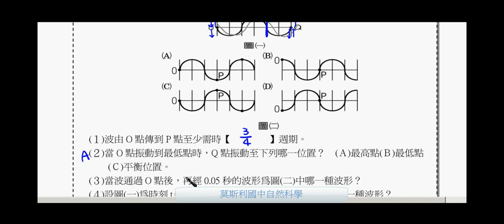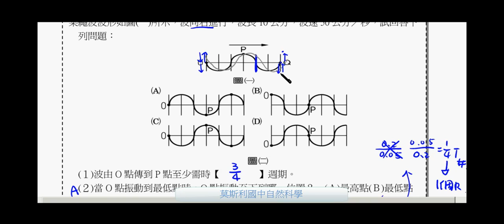國二理化_波動與聲音_必考題型解析【莫斯利國中自然科學】【國中理化】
某繩波波形如圖(一)所示，波向右進行，波長　10　公分，波速　50　公分／秒，試回答下列問題：
(１)波由　O　點傳到　P　點至少需時______週期。
(２)當　O　點振動到最低點時，Q　點振動至下列哪一位置？　(Ａ)最高點(Ｂ)最低點(Ｃ)平衡位置。
(３)當波通過　O　點後，再經　0.05　秒的波形為圖(二)中哪一種波形？
(４)設圖(一)為時刻　t＝0　的波形，經　0.1　秒後波形為圖(二)中哪一種波形？
(５)承上題，經　0.15　秒後波形為圖(二)中哪一種波形？